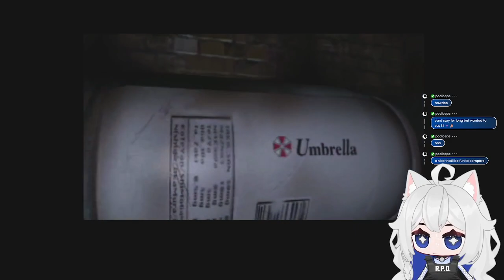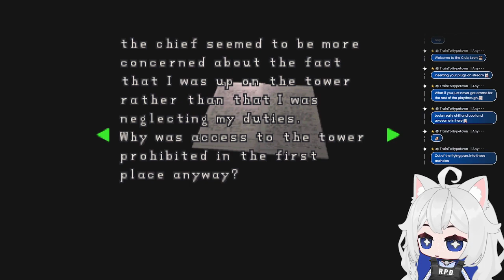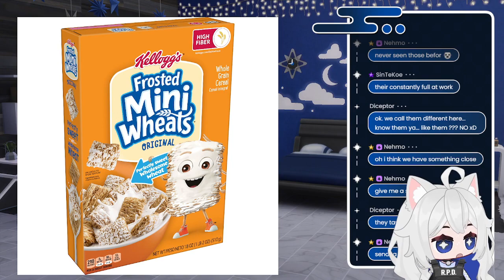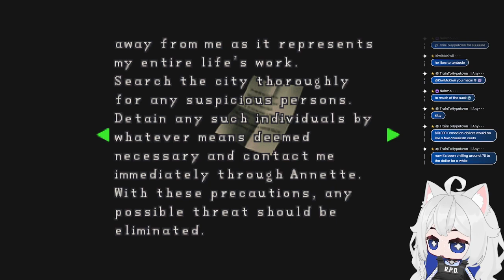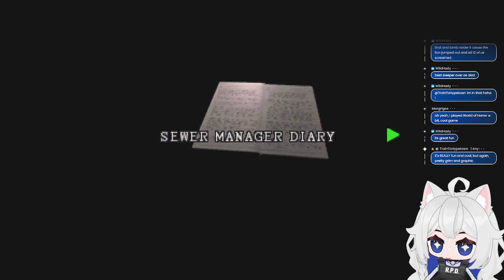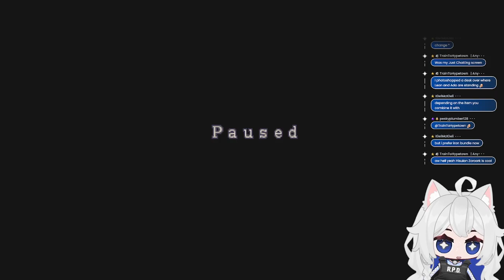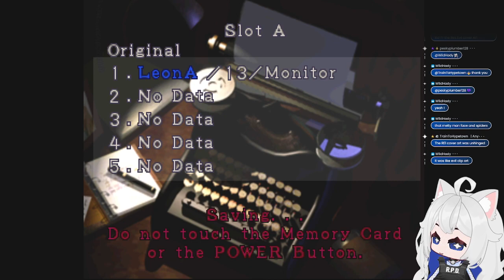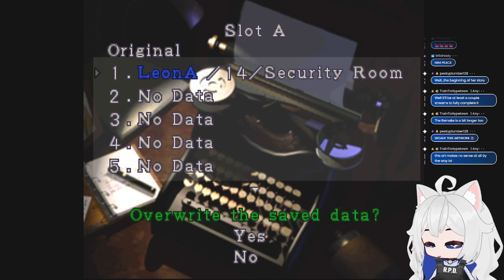Resident Evil 2 | Leon Run | Part 2